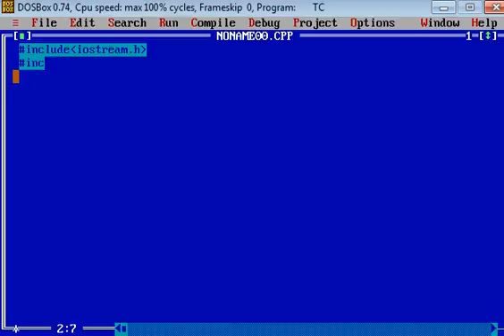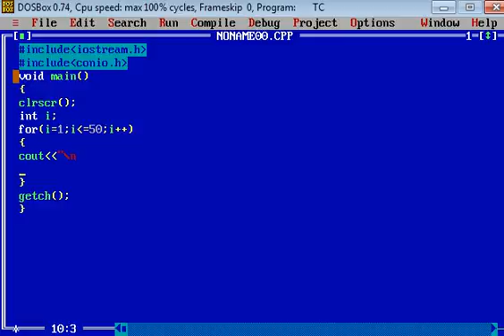C++ for loop program example